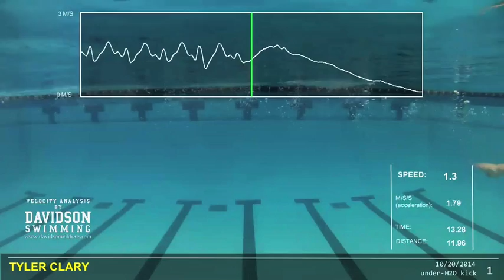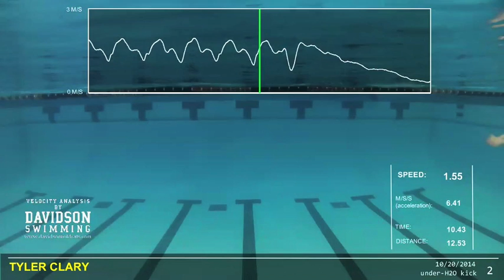Tyler Clary's Underwaters